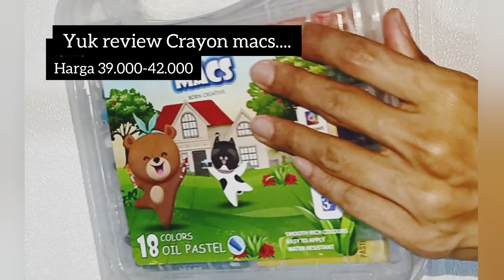Review Oil Pastel Macs , Beneran bagus gak sih????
Elektra lagi rivew Oil pastel macs isi 18
bisa di beli di bookstore atau di marketplace

untuk review produk lainnya bisa komen ya